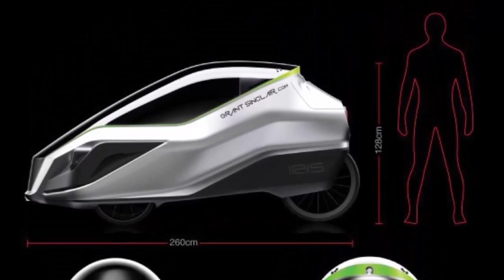the IRIS eTrike the enclosed pedelec electric tricycle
U.K. based company named Grant Sinclair Design Ltd designed and develop the urban transportation called the IRIS eTrike. the i trike is a personal transportation to go around the city.  The ultra-efficient powertrain uses a 250-Watt motor enhanced with regenerative braking and other variants up to 1000 Watts are available. Thanks to an 8-speed bike gearing, the system will reach a maximum speed of around 30 mph (48 km/h) and the 48 V 20 Ah lithium-ion battery will take you up to 30 miles on a one-hour charge.